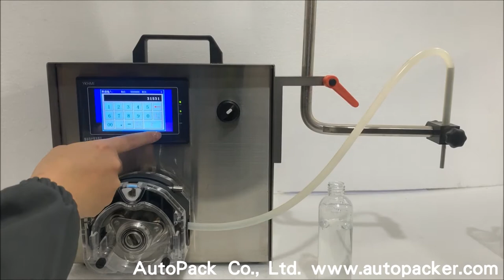Tabletop Peristaltic Pump Liquid Filling Machine FT-110 / Clo2 /HOCL/Alcohol/Oil/